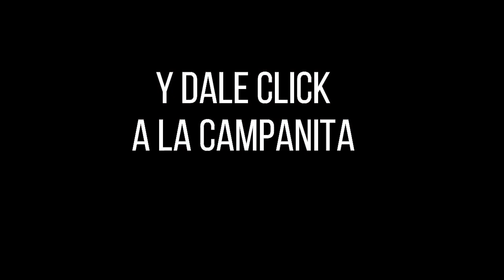Resultado CULONA DÍA del jueves 18 de noviembre de 2021 ✅🥇🔥💰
Hola buenas tardes, te presentamos los resultados de las loterías y chances en Colombia, vamos con el Resultados del Chance Culona día del jueves 18 de noviembre de 2021.